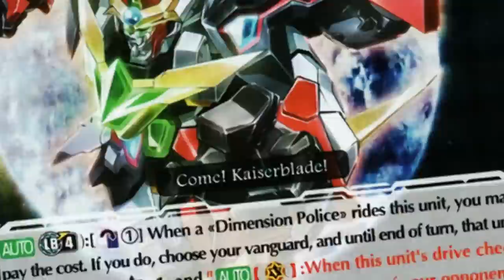Set 7 (Blue Storm Armada) Review || Vanguard Zero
We finally arrive at one of the most hyped up sets in Zero so far - Blue Storm Armada, which also brings in the immensely popular Aqua Force with it as well! Let's go over everything the set has to offer.

0:00 Introduction
03:30 Dimension Police
16:03 Angel Feather
20:33 Great Nature
25:29 Bermuda Triangle
30:18 Aqua Force